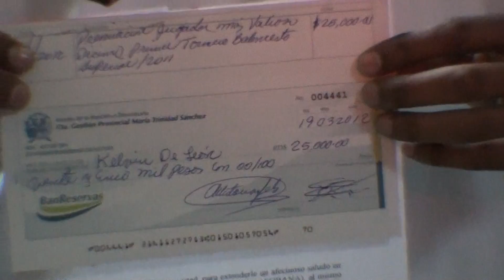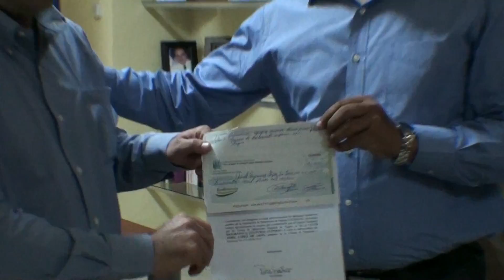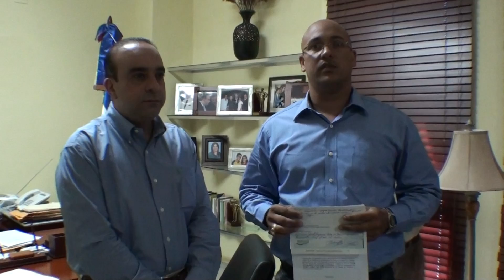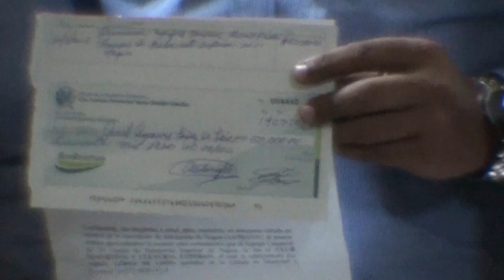PRENSALIBRENAGUA SENADURIA ENTREGA PREMIOS EQUIPO CAMPEON BALONCESTO Y JUGADOR MAS VALIOSO